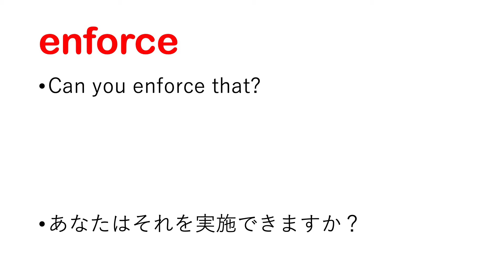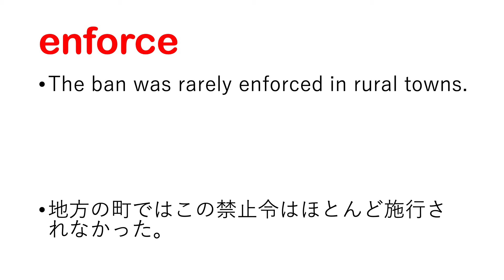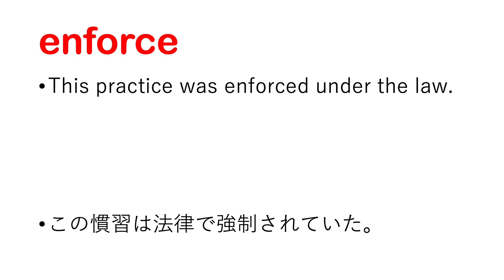enforce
enforce 日本語あり